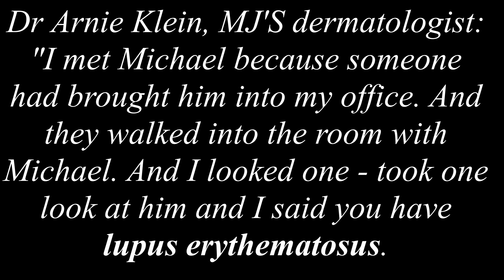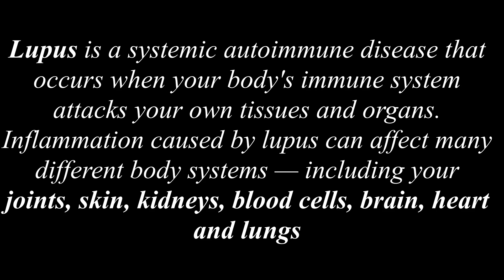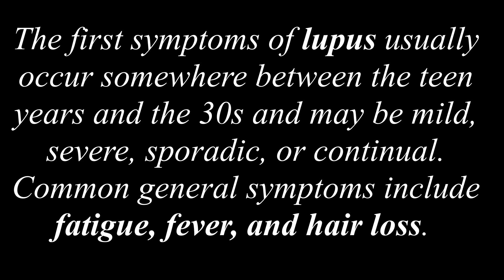Michael Jackson - Lupus disease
Lupus is achronic autoimmune disease where the body's immune system becomes hyperactive and attacks normal, healthy tissue. This results in symptoms such as inflammation, swelling, and damage to joints, skin, kidneys, blood, the heart, and lungs. Photosensitivity is a common feature of lupus erythematosus.